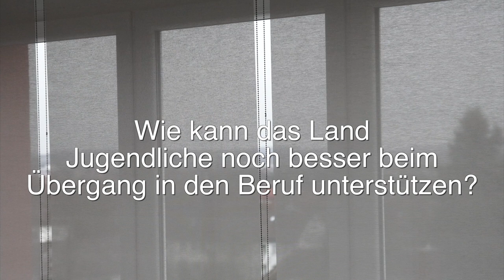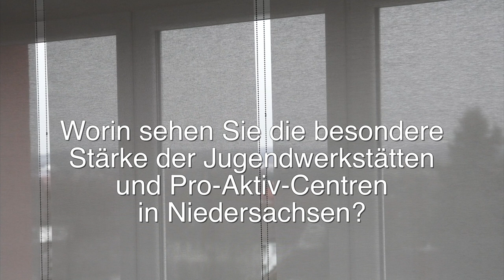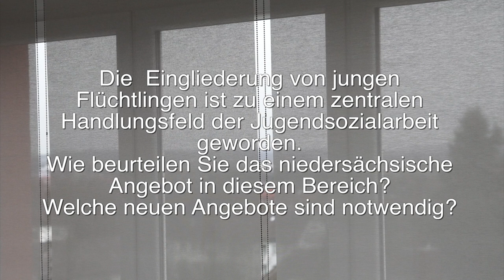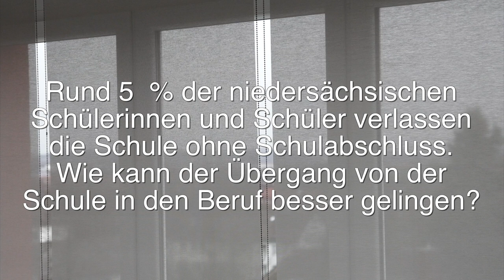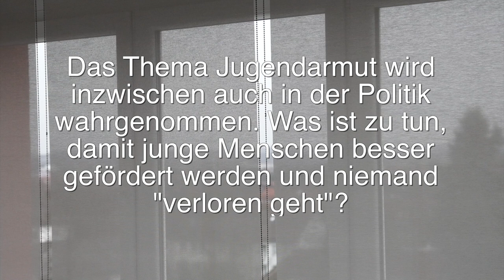Bedeutung der Jugendberufshilfe in Niedersachsen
Der Vorsitzende der Landesarbeitsgemeinschaft der Freien Wohlfahrtspflege in Niedersachsen, Franz Loth, unterstützt den Aktionstag "Jugendberufshilfe am seidenen Faden?" der LAG JAW.

Im Interview erklärt er, welche Bedeutung die Jugendberufshilfe in Niedersachsen hat.